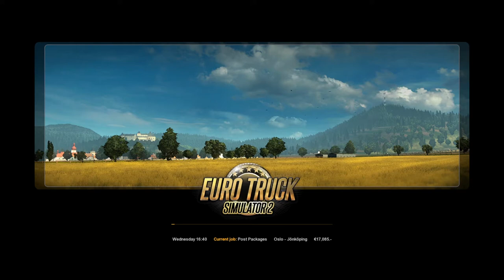Post Packages 18 Tonnes Delivery | Euro Truck Simulator 2 | Gameplay #6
I'm with you in Section 6 of ETS 2 without delay.
In this section we will deliver the Post Packages. A tonnage load. We'il carry 18 tons of cargo. We carry our cargo from Oslo to Jönköping with the Scania R High Roof truck.